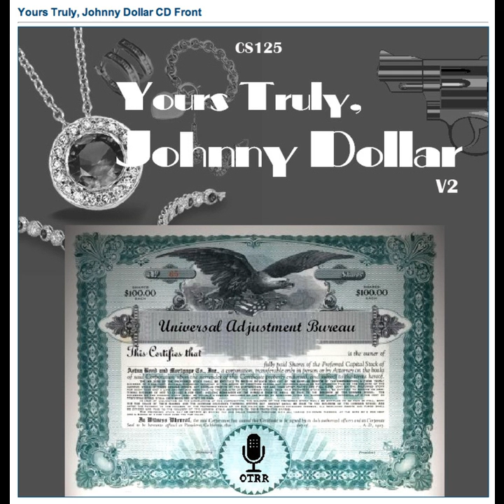Yours Truly, Johnny Dollar - 491008 020 The Racehorse Piledriver Matter